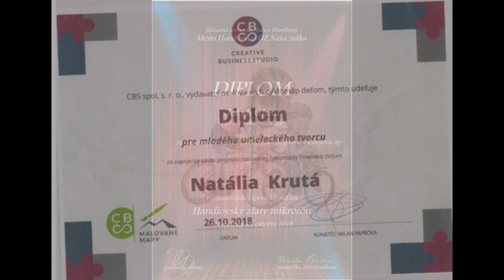Rok 2018 na našej ZUŠ v Cíferi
Rok 2018 bol v našej základnej umeleckej škole vcelku pestrý. Spomínaný rok sme otvorili sedemnástym Obecným plesom v Cíferi ktorý sa po prvý krát konal v spolupráci s našou základnou umeleckou školou. Na plese sa predstavili nielen naši šikovní učitelia, ale takisto i žiaci, ktorý samotný ples otvorili a naša milá pani kolegyňa, ktorá celý ples odmoderovala. Napokon sme, ako každý rok, boli pri tradičných udalostiach, akými sú napríklad Vítanie detí do života, Deň matiek a deň rodiny, Posedenie pri príležitosti mesiaca úcty k starším či na Koncerte pre domov dôchodcov. Tento rok prispel náš kolega svojim hudobným programom aj pri príležitosti Pochovávania basy či Pri ukončení letnej sezóny na kúpalisku a naši bubeníci a tanečníci ukázali svoj talent pri stavaní mája. Okrem verejných vystúpení, sa naši žiaci zdokonaľujú a upevňujú svoje vzťahy aj na rôznych iných akciách, akým bola napríklad opekačka organizovaná pani učiteľkami z tanečného a  výtvarného odboru a sústredenie tanečníkov a spevákov nielen za účelom zábavy ale aj vzájomnej spolupráce. Veľmi dôležitými boli pre nás májové prijímačky do všetkých odborov, vďaka ktorým mierne  vzrástol aj počet našich žiakov. Celkovo našu základnú umeleckú školu navštevuje už viac ako 300 žiakov. Za účelom prebudenia  záujmu o rôzne umelecké odbory organizuje naša ZUŠka aj rôzne výchovné koncerty pre deti z materských škôl. Minulý rok, to bolo pre MŠ v Cíferi a MŠ v Báhoni.
Koncerty sú pre deti veľmi dôležité. Okrem toho, že žiaci ukážu svoj talent, naučia sa vystupovať pred verejnosťou a zahnať trému aj v bežnom živote. Preto v našej ZUŠke organizujeme aj Interné či triedne koncerty, ktorých bolo v roku 2018 viac ako 12 či napokon záverečný koncert, kde predstavujú svoj talent vždy všetky naše odbory. Školský rok 2018/2019 sme otvorili úspechmi žiakov v rôznych súťažiach. V súťaži Handlovský mikrofón sa naši žiaci umiestnili v bronzovom a striebornom pásme a do súťaže a zároveň aj do vydania Maľované cyklomapy deťom bola vybraná kresba našej žiačky reprezentujúca obec Cífer. Jeseň sa na našej ZUŠke niesla v duchu 21. Ročníka Jesenného cyklu koncertov, resp. jeho posledného koncertu na ktorý boli pozvaní naši učitelia i žiaci za účelom predstavenia širšiemu publiku diela významných hudobníkov M. Sch. Trnavského, E. Suchoňa, G. Dusíka či napokon Ladislava Kupkoviča, ktorého meno nesieme. Do konca minulého roka sa ešte udiala celkom významná udalosť v rámci spolupráce, a to vytvorenie partnerstva  so školami v mestách  Trstená a Nižná na Orave, teda konkrétne s tanečnými odbormi týchto ZUŠiek, pričom sa vytvorila dvojdňová akcia s názvom Tanec nás spája.  Úlohou tejto akcie bolo nielen priniesť  žiakom i samotným Cíferčanom trochu oravského folklóru,  ale aj umožniť našim tanečníkom, niečomu novému sa priučiť či nadviazať nové vzťahy. Túto dvojdňovú akciu žiaci ukončili návštevou SND na predstavení Luskáčik. Rok 2018 sme uzavreli našim Vianočným koncertom, ktorý zožal veľký úspech a  je už tradične neoddeliteľnou súčasťou predvianočného času v Cíferi.